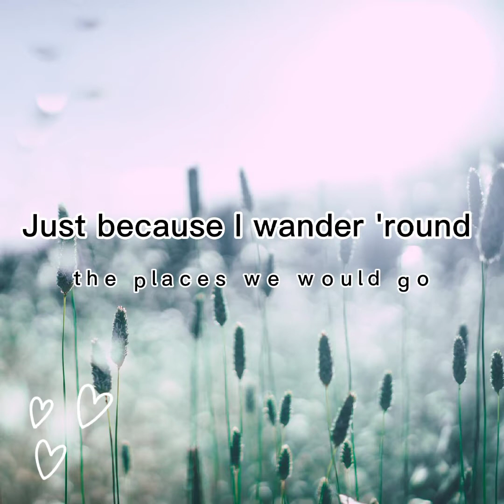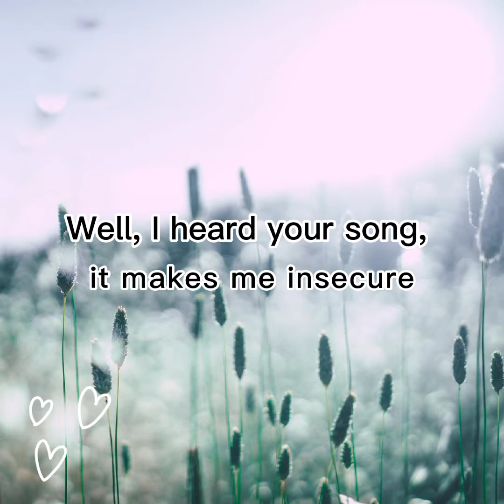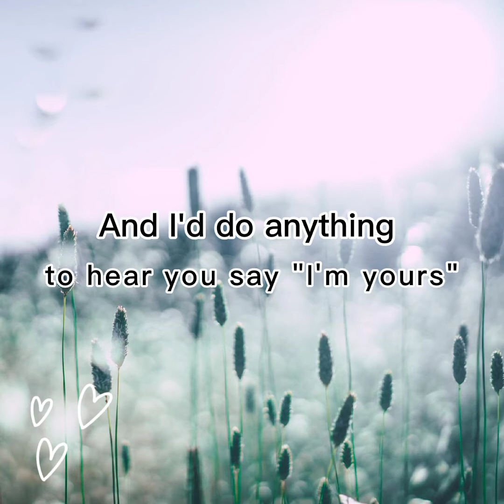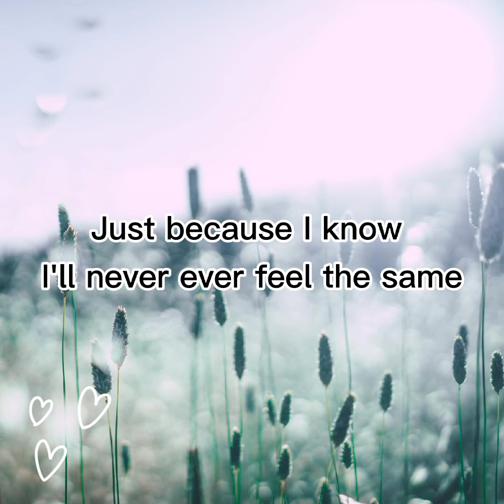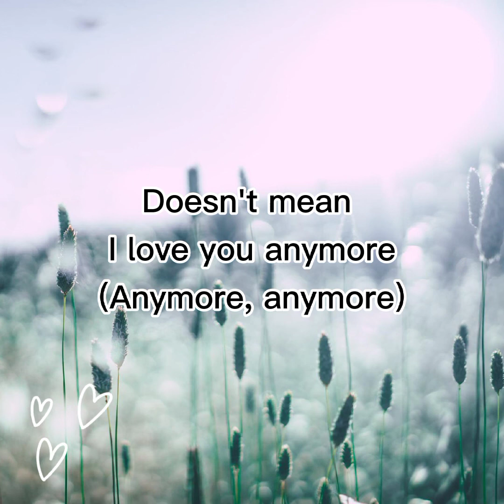Love you anymore - Michael Bublé (Lyrics)